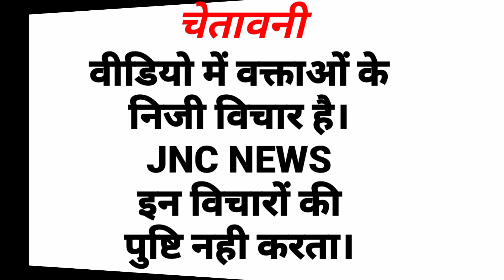भिवानी से ब्राह्मण समाज का मुख्य चेहरा रहे पूर्व चेयरमैन रमेश मस्ता की धर्मपत्नी ने ठोकी ताल?